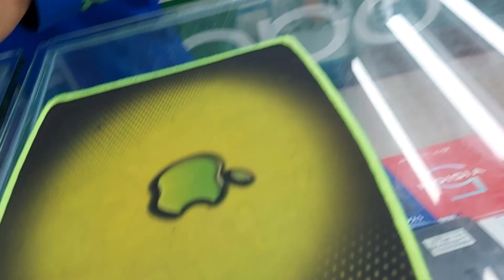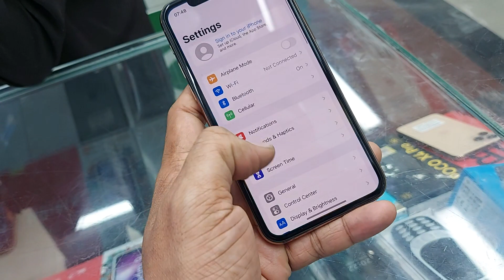iPhoneXr#bashundharacity review ytshorts apple used yts iphone11 iphone11pro bashundharacity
iPhoneXr#bashundharacity